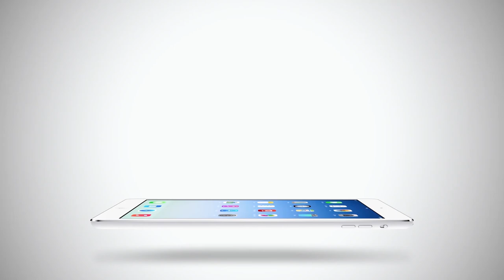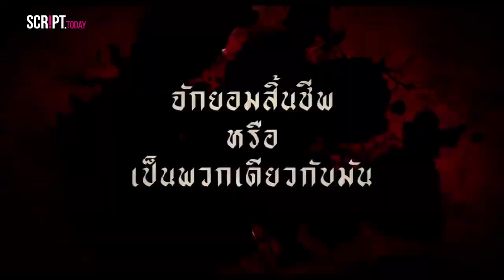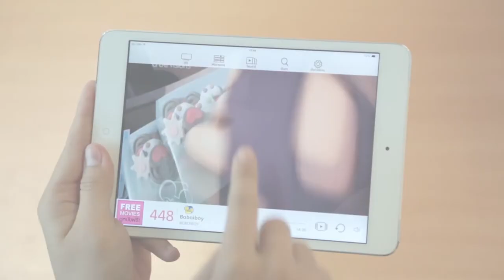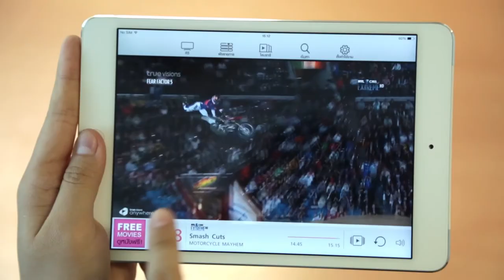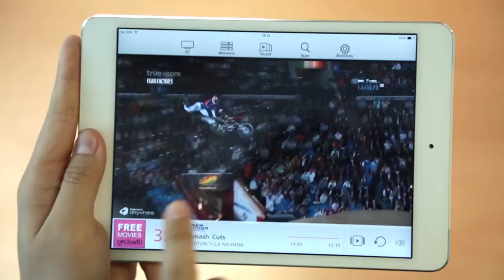ScriptTodayTV: คุยกับพระเอก "เต้ย พงศกร" จากผีห่าอโยธยา พร้อมตลุยกองถ่ายกับ แต็ป AF